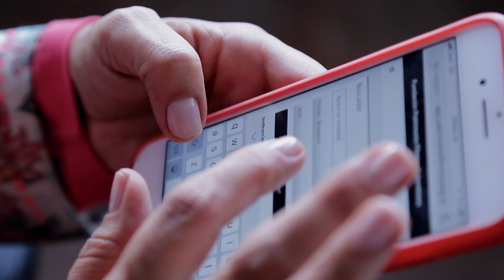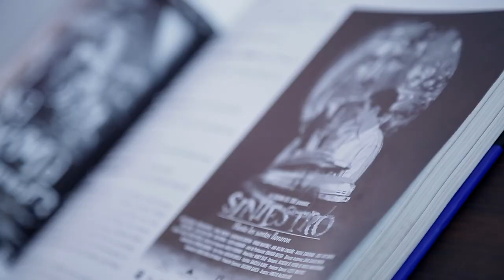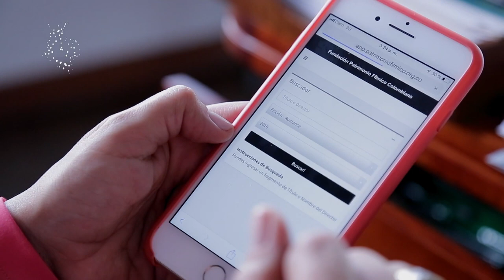El patrimonio fílmico colombiano se fortalece con las TIC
¿Sabes cómo se conserva la memoria y el patrimonio audiovisual de Colombia? Aquí te lo contamos.